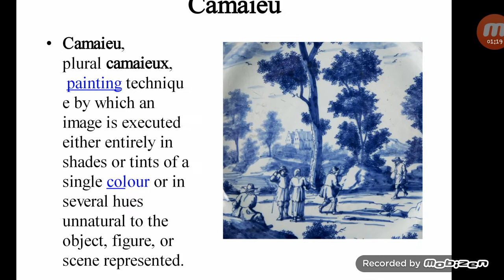Lecture 18: Camaieu